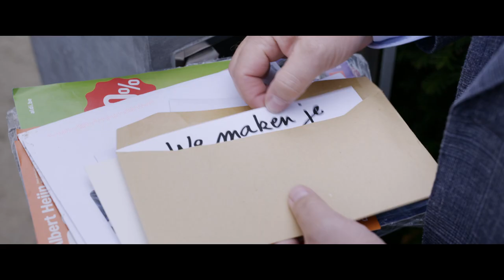RED SANDRA | Trailer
RED SANDRA
RELEASE BELGIE: 27/10/2021

De film vertelt het waargebeurde verhaal van de Belgische familie Massart, dat tien jaar geleden al heel wat losmaakte in ons land. De hoofdrollen worden vertolkt door Sven De Ridder (papa William), Darya Gantura (mama Olga) en de debuterende Rosalie Charles (Sandra).

William en Olga krijgen onverwacht de diagnose dat hun enige dochtertje Sandra (6) lijdt aan MLD, een zeldzame spierziekte. Ze heeft nog ongeveer een jaar te leven. De wereld van het gezin stort in elkaar. De vader weigert de hoop op te geven en gooit zich in een verbeten strijd tegen de farma-industrie.

William et Olga sont confrontés à un diagnostic inattendu. Leur fille unique Sandra (6 ans) souffre de Leucodystrophie métachromatique, une maladie musculaire rare. Il lui reste environ un an à vivre. Le monde de la famille s’écroule. Le père refuse de perdre espoir et se jette corps et âme dans un combat contre l’industrie pharmaceutique.